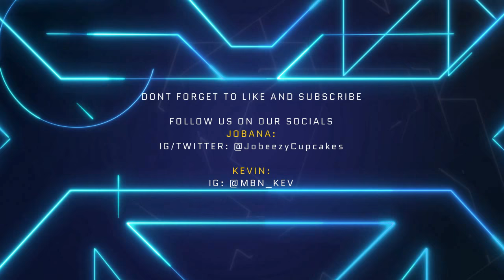BABY ROBLES GENDER REVEAL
WATCH IN HIGHEST RESOLUTION FOR THE BEST QUALITY!
(My camera is undergoing through surgery...Geek Squad at best buy needs to get it together haha )

I hope to upload more in the future and share my life with you.
Kevins Socials:
Instagram: @MBN_KEV (Follow him and his car journey)